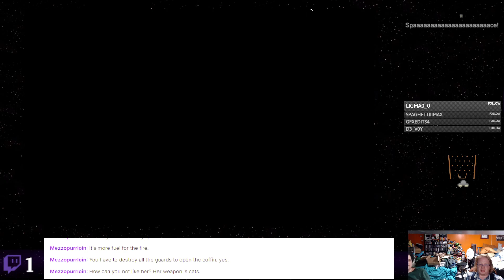Vampire Survivors - 07 - Dying Thirty Seconds From Death